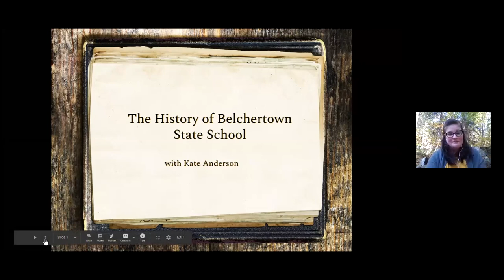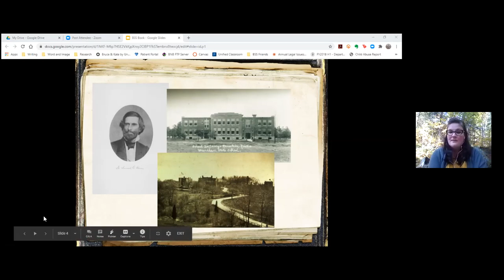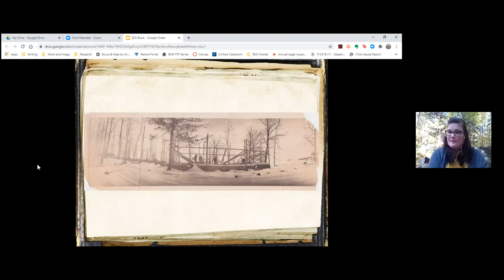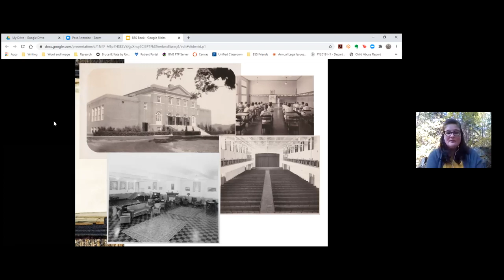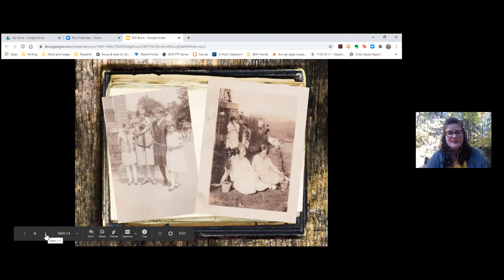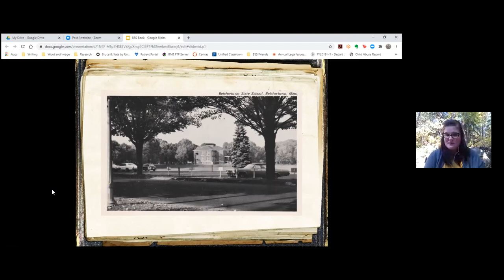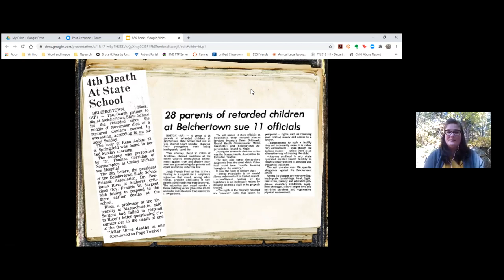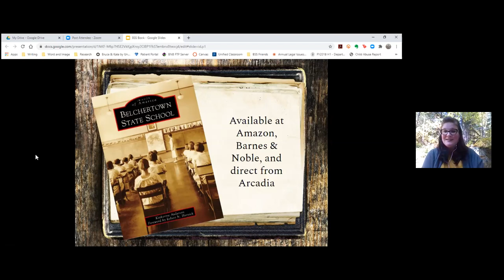Belchertown State School Katherine Anderson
This is a new book from Images of America on 'The Belchertown State School." She will give a talk on her new book and the history of the School.In the first decade of the 20th century, the state of Massachusetts established itself as a leader in the education of individuals with disabilities. The third state school for the feebleminded was built in rural Belchertown, in the western part of the state. Opened in 1915, Belchertown State School would eventually encompass almost 900 acres of land and would become the largest employer in town. For nearly 60 years, the state school educated individuals with disabilities who were otherwise excluded from public education, training the “residents” to become independent members of their families and of society. The model was a success until reports of abuse and neglect began to surface, culminating in the landmark 1972 Ricci v. Greenblatt case, which ultimately led to the state school’s closure in 1992. The state school’s rich history, maintained and curated by the late Donald LaBrecque, chronicles the rise of special education and developmental services and the ultimate collapse of the state school system.

Katherine Anderson is a veteran special education teacher and has been researching and writing about state schools and other institutions for more than a decade. She is the president of the Belchertown State School Friends Association and is working to preserve the substantial archive of state school history